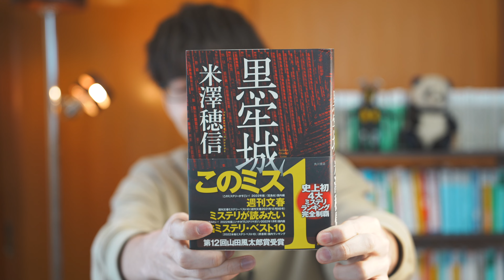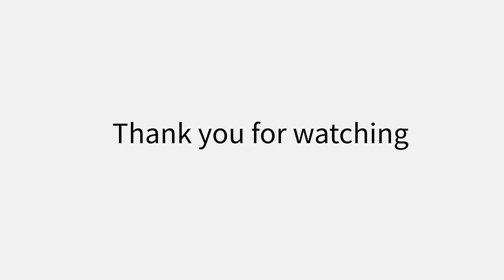直木賞を受賞した激アツ傑作ミステリーを紹介します！！【黒牢城】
『黒牢城』−米澤穂信−

【BGM・SE】